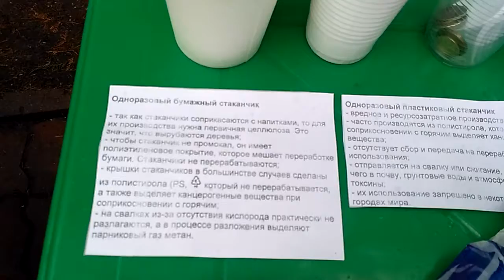Вредные для экологии VID 20171111 121653